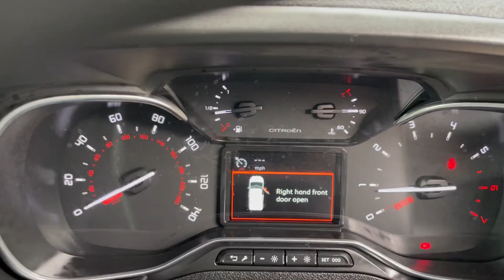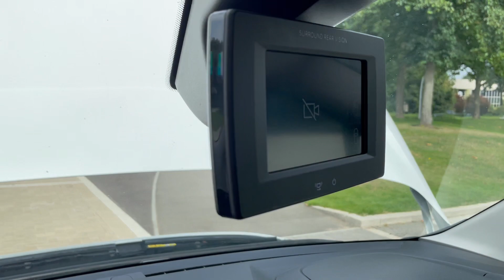citroen berlingo driver LD69SNV